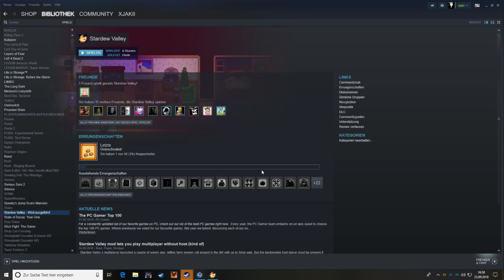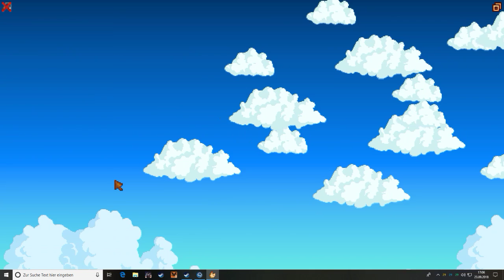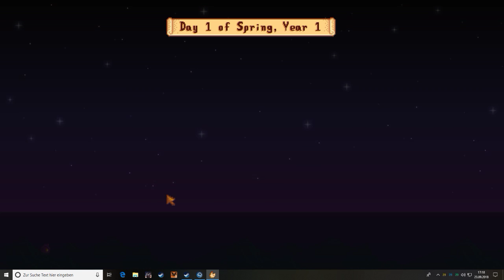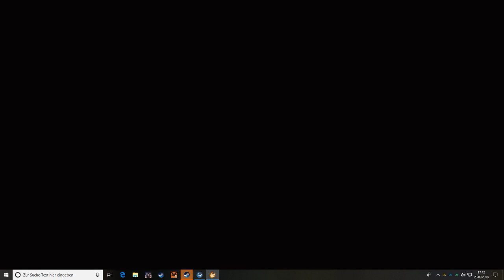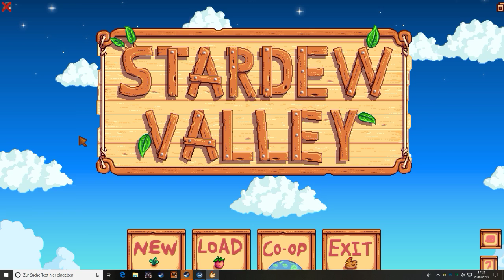Stardew Valley /Gartensimulator 2018 ^^/mit Jenny